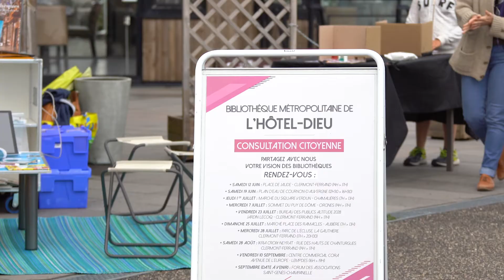À livres ouverts #4 : Imaginons ensemble la bibliothèque de demain